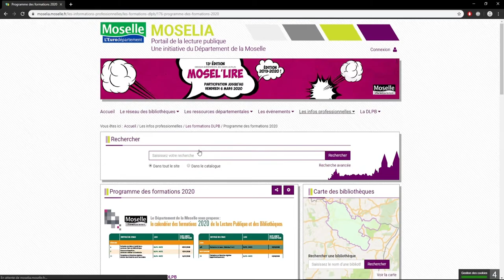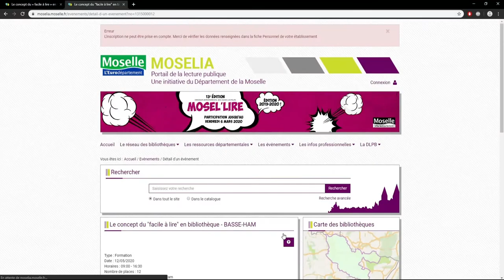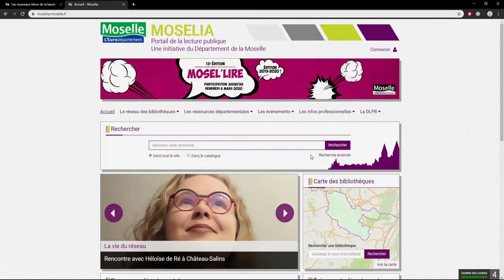Comment s'inscrire à une formation ?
Trouver une formation proposée par la DLPB et s'y inscrire en tant qu'agent d'une bibliothèque du réseau, voici ce que vous allez découvrir dans cette vidéo.